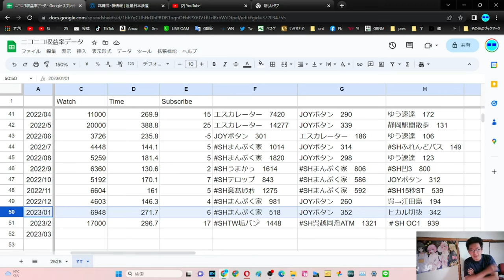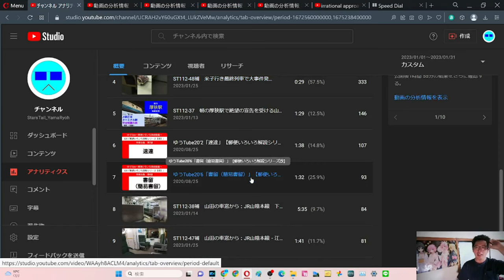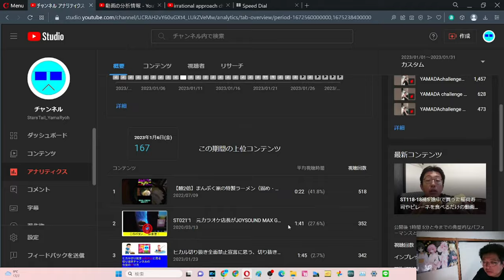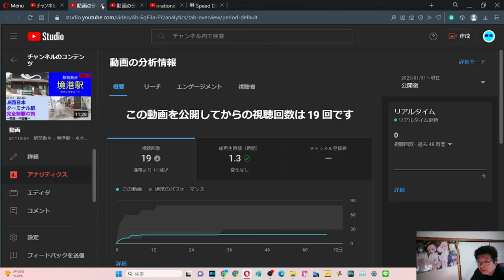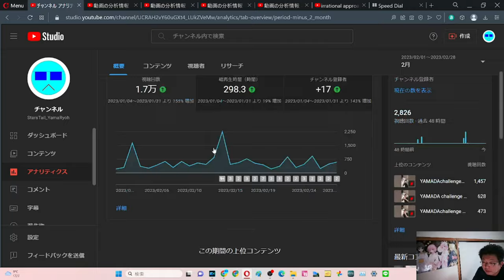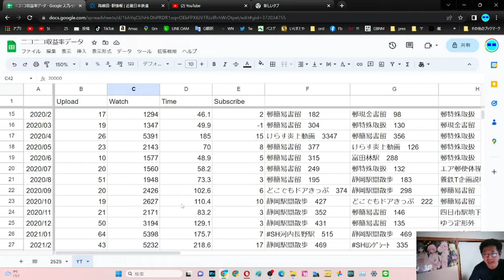SB030 ep41 やまだ決算会2023年3月 YouTube2021年1・2月【サブチャン】